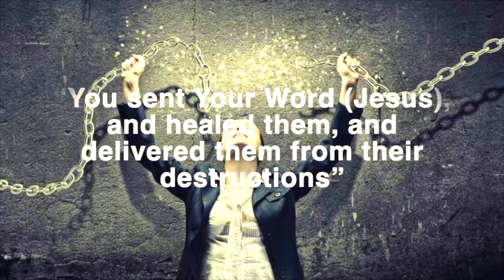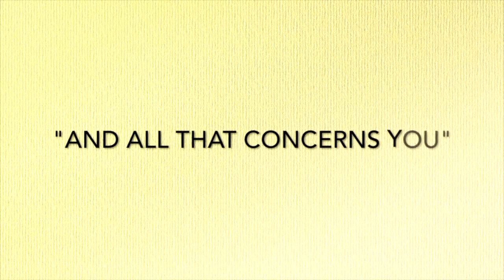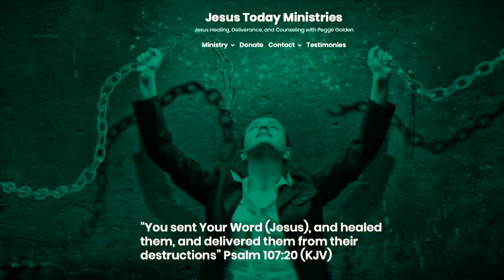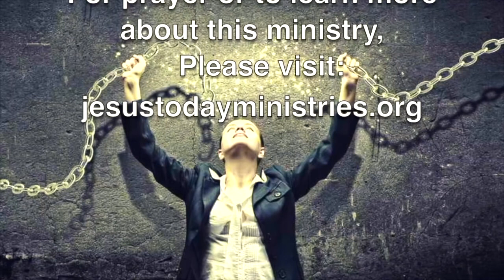PERSONAL ONLINE DELIVERANCE & HEALING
Allainah From WA writes:

“Pegge Golden has an extraordinary gift matched with the deepest compassion of a true disciple of Christ. Immediately I felt safe and nurtured when our phone call began and instantly felt the presence of Jesus when she began prayer. Tears poured out as life long demons and curses left me and God’s sanctifying unconditional love filled my heart and spirit. I absolutely 100% died to Christ that day and was reborn as the precious daughter of the most High God that I was always intended to be. What a true blessing to be called Home so unexpectedly after a life of enduring generational curses and abuses, which lead to my involvement in the occult and new age religion. I will never be the same. No amount of yoga or meditation or crystal therapy or tarot card readings will ever deliver a soul from Satanic bondage… only through Jesus Christ can we find true salvation. Hallelujah and Amen!!”

John 8:36 NKJV -  “Therefore if the Son makes you free, you shall be free indeed.”

Zoom is also available for video call!